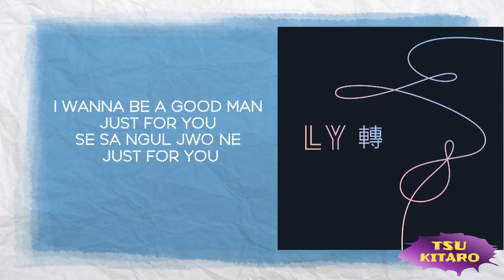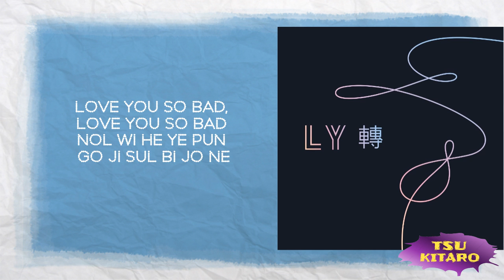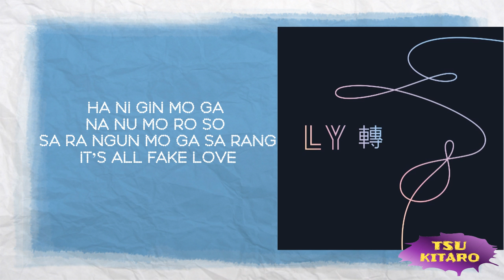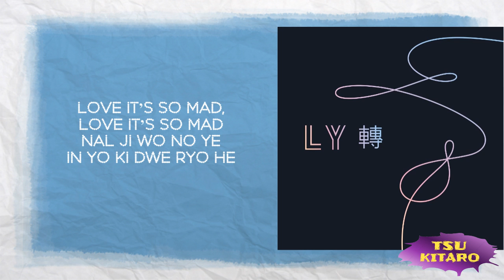BTS (방탄소년단) - FAKE LOVE Lyrics (karaoke with easy lyrics)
BTS (방탄소년단) - FAKE LOVE Lyrics (easy lyrics)

Credits for the song : Big Hit Ent.